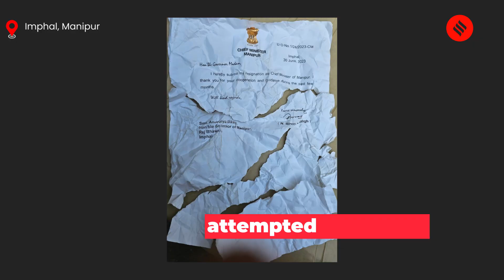Manipur BJP President Appreciates Rahul Gandhi’s Visit, But Asks Congress Not To Politicise Issue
Rahul Gandhi In Manipur: On July 1, state Manipur BJP President A Sharda Devi appreciated Congress leader Rahul Gandhi's visit but also asked him not to politicise the issue. The comment comes a day after Rahul ended his two-day visit to the violence-rife state of Manipur. Rahul Gandhi visited Manipur on June 29 and 30. During his stay in Manipur, the senior Congress leader visited relief camps and held a meeting with state Governor Anusuiya Uikey. The BJP state president also talked about Chief Minister N Biren Singh's attempted resignation and how citizens of Manipur stopped him from tendering the same.